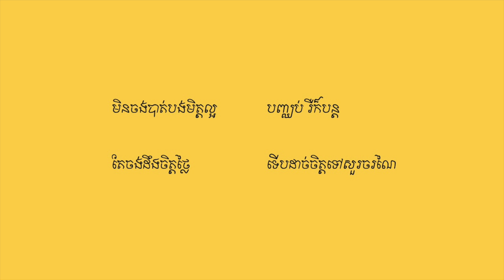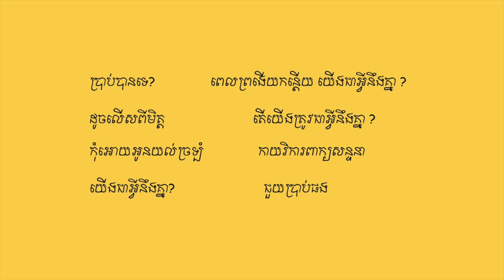Vis - យើងជាអ្វីនឹងគ្នា? (Official Instrumental)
yess, instrumental version for you to sing along 😍

Lyric & Melody: Vis
Produced: Vis

Thank youuuuu